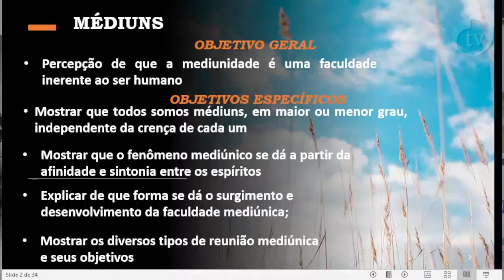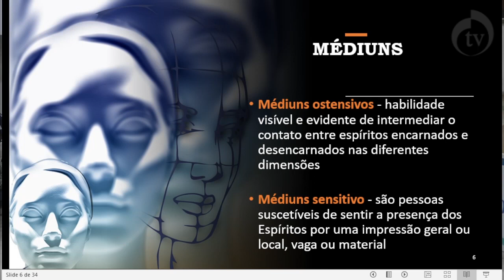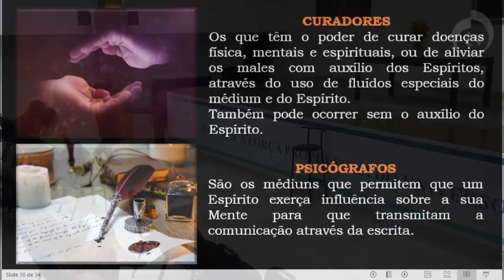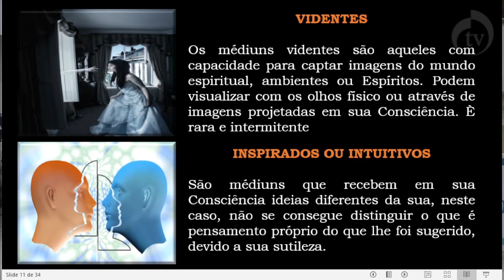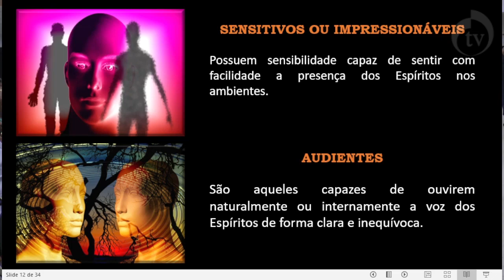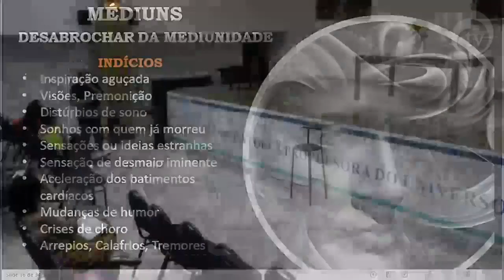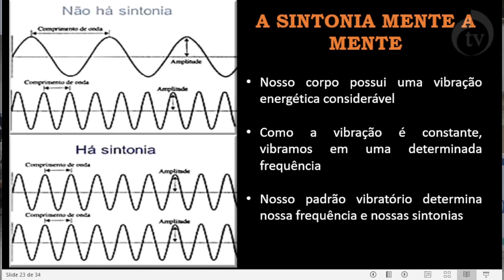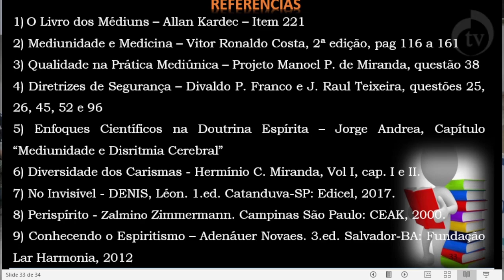Curso Básico de Espiritismo. Aula 11 "Médiuns", com Roberto Dornelles.